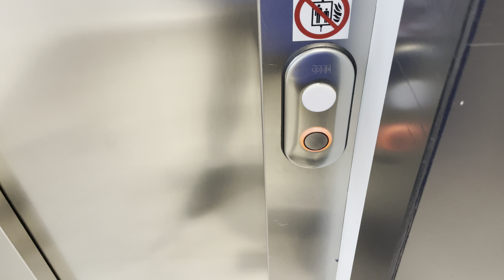KONE MonoSpace Lift @ New Look, Leeds